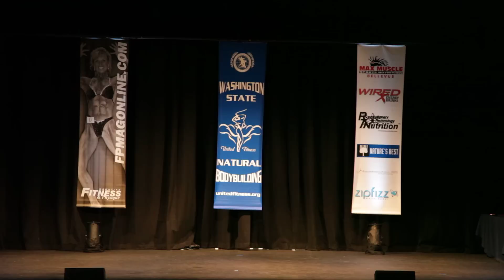Posing Routine NANBF 2011